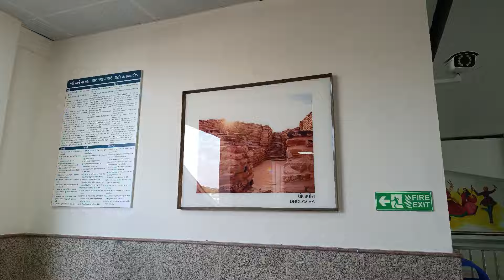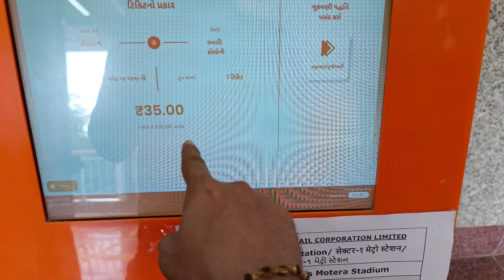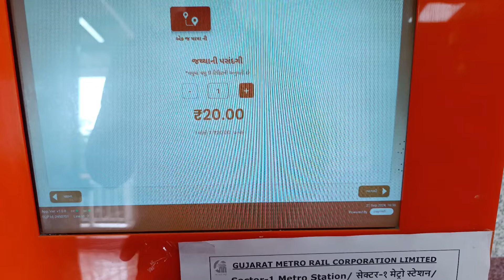Metro Train Journey Gandhinagar | Ahmedabad to Gandhinagar Metro Train only 35 ₹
Metro Train Journey Gandhinagar
Gandhinagar metro

અમદાવાદથી ગાંધીનગર મેટ્રો ટ્રેન સેવાની શરૂઆત

એપીએમસી (વાસણા)થી ગાંધીનગર સેક્ટર 1 સુધીની મેટ્રો યાત્રામાં 33.5 કિ.મી અંતર 65 મિનિટમાં કપાશે અને ભાડું માત્ર ₹ 35 છે. અમદાવાદ અને ગાંધીનગર વચ્ચે મેટ્રો ટ્રેન શરૂ થતા લોકોનો સમય અને બળતણ બચશે. પર્યાવરણ શુદ્ધ કરવામાં પણ મદદ મળશે.

GoPro HERO9 Black
DJI OSMO Pocket
Boya BYM1 Microphone
Savani Enterprise Baby Products

ahmedabad metro route
ahmedabad railway station
gandhinagar metro
gandhinagar metro vlog
ahmedabad to gandhinagar metro train
indroda park gandhinagar
ahmedabad metro
gandhinagar ahmedabad metro
kalupur metro station
metro train ahmedabad to gandhinagar
મેટ્રો ટ્રેન અમદાવાદ
metro
gandhinagar
ahmedabad railway station
ahmedabad metro phase 2
ahmedabad metro vlog
metro train
gift city metro
metro me ticket kaise le
metro train gandhinagar